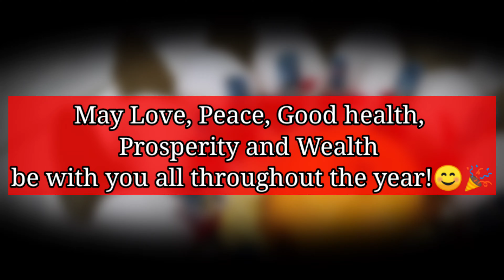How to make Prosperity Bowl | Prosperity Bowl 2025 with meaning | Subok ng pampaswerte every year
How to make Prosperity Bowl |  Prosperity Bowl 2025| Subok ng pampaswerte every year

This is a DIY prosperity bowl for new year 2025 na pampaswerte sa buong taon. Sabay sabay nating salubungin ang new years eve ng may pag asa at paniniwala na makakamit pa rin natin ang ating mga minimithi sa buhay. This prosperity bowl is just a guide and one of our beliefs na magdadala ng swerte sa ating buhay pero wag kakalimutan na kasabay ng prosperity bowl na ito ay sabayan din natin ng dasal at sipag upang mas magbunga ang ating pagsisikap at unti unti nating maabot ang ating mga pangarap.

Happy new year 2025 sa lahat.

Materials:
Ceramic Bowl (Any size but preferably larger)
1 kl Rice na malagkit
12 eggs
12 coins
12 gold coins
12 paper bills
12 bay leaf (laurel leaves)
1 orange / 1 apple / 12 kiat kiat

Related tags / keywords:
ProsperityBowl2025
FengShui
WealthAttraction
DIYProsperityBowl
LuckyCharm2025
MoneyBowl
GoodLuckCharm
Abundance2025
Pampaswerte2025
ChineseNewYear2025
new year
prosperity
new year prosperity bowl for 2025
prosperity bowl
prosperity bowl pampaswerte sa 2025
swerte sa 2025
prosperity bowl eggs
prosperity bowl pampa-swerte
prosperity bowl 2025
prosperity bowl guide
wealth bowl
wealth bowl feng shui 2025
happy new year 2025
prosperity bowl with meaning
pampaswerte sa bagong taon
swerte sa bagong taon
new year prosperity bowl
new year color 2025
new year's resolution
fireworks display
lucky prosperity bowl 2025
december to 2025 pampaswerte sa buong taon
prosperity bowl legit na pampaswerte buong taon
prosperity bowl 2025 philippines
fireworks display
color of the year 2025
prosperity bowl 2023 for prosperity abundance and luck
new year lucky charms
DIY prosperity bowl for new year 2025
DIY prosperity bowl for the year 2025
himalayan prosperity bowl
prosperity bowl 2025
new year food recipes filipino
how to make prosperity bowl for new year 2025
how to make prosperity bowl pampaswerte 2025
how to do prosperity bowl
how to make simple prosperity bowl for 2025
how to make simple prosperity bowl for new year 2025
prosperity bowl for new year 2025 with cotton
paano gumawa ng prosperity bowl 2025
paano gumawa ng prosperity bowl
prosperity bowl 2025 philippines on tiktok.